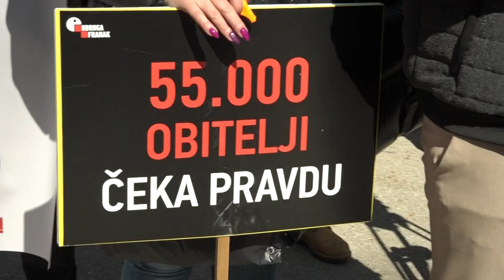PROSVJED PROTIV BANAKA; Aleksić: "Banke su u talu sa Vladom protiv građana - izdaja i sramota"